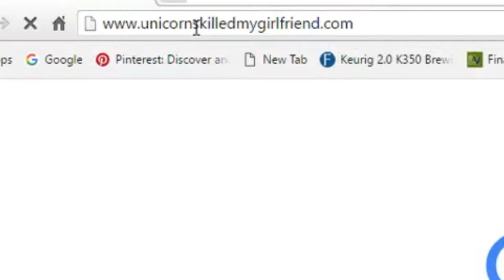BAD MUSIC VIDEOS - Unicorns Killed My Girlfriend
In this video you will catch the most trendy emo band known to man. Keep your head out of your ass while you watch this video.
(͡° ͜ʖ ͡°)

ヽ༼ຈل͜ຈ༽ﾉ

** Notice the category of this video is "comedy" all comments made are jokes and satire. Content on this video is used satirically, do not waste your time.  I have no ill will towards anyone.